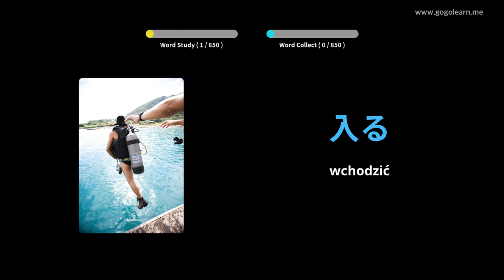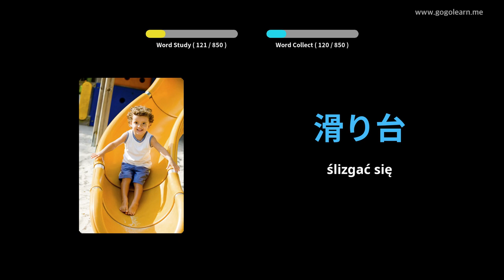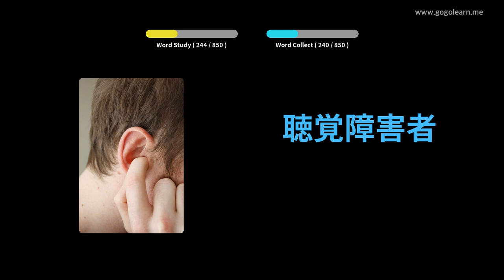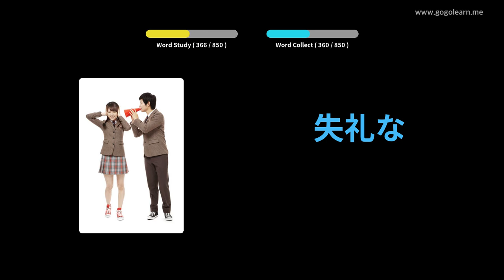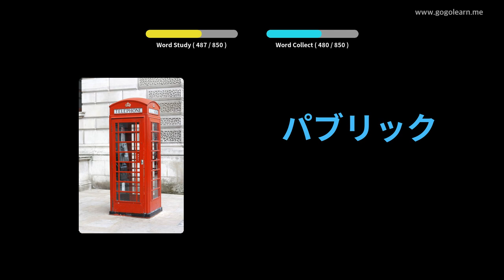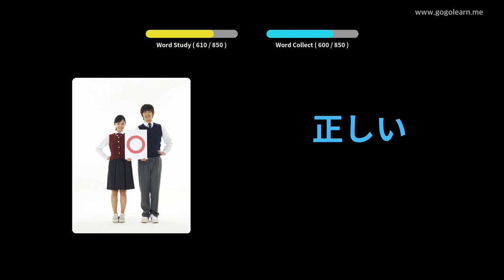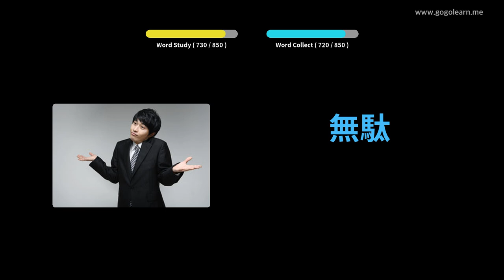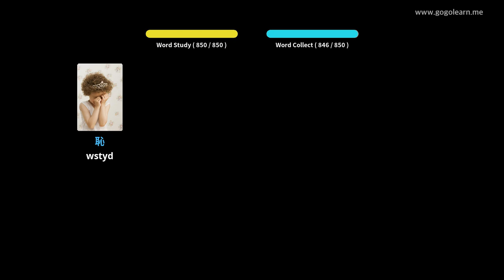Dowiedz Się Język japoński Poprzez Zdjęcia |Słownictwo Język japoński Słuchanie Podczas Snu |Golearn